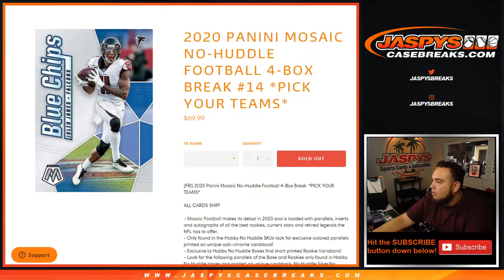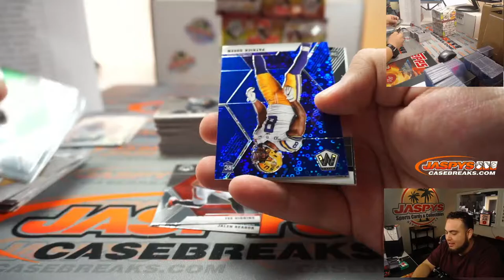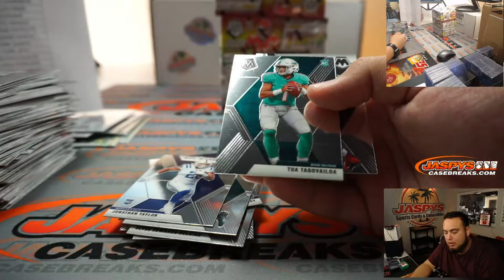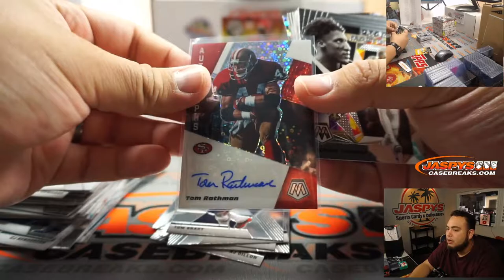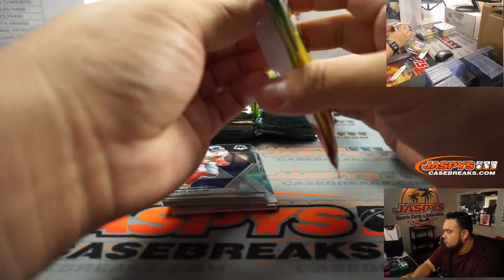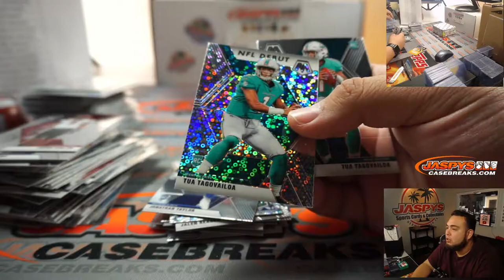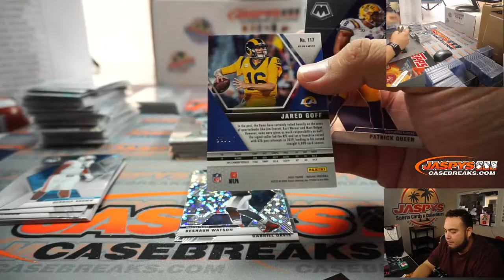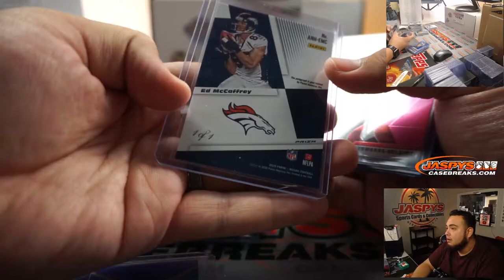FRI. 10/9 - 2020 PANINI MOSAIC NO-HUDDLE FOOTBALL 4-BOX BREAK #14 *PYT*